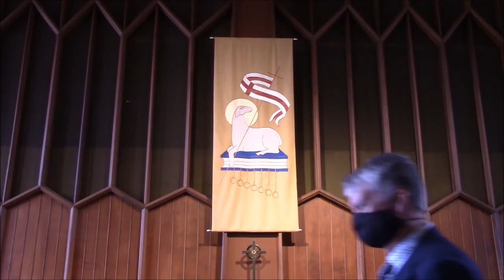AHPC - Dr. Richard O. Knott, Jr. November 8th, 2020